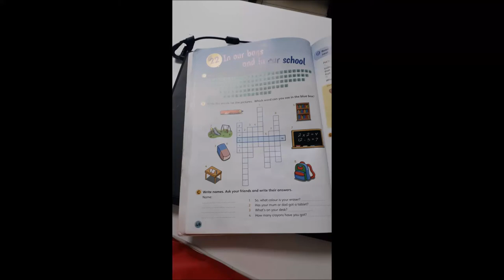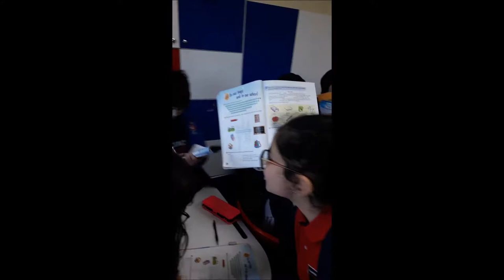Native English lesson, 3B. Talking in a communicative and interactive way.